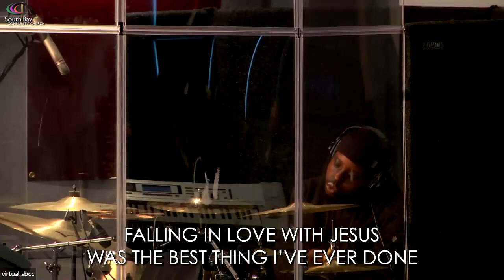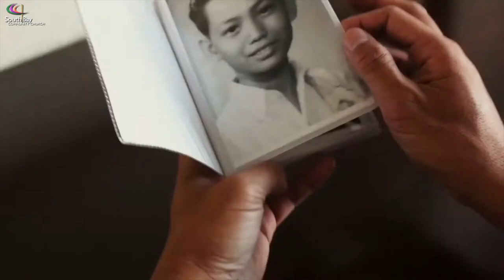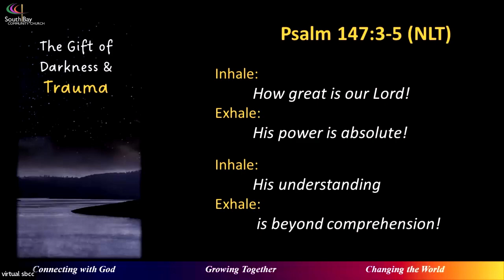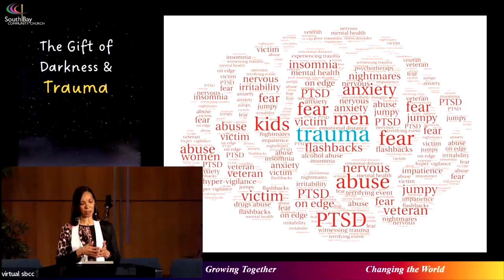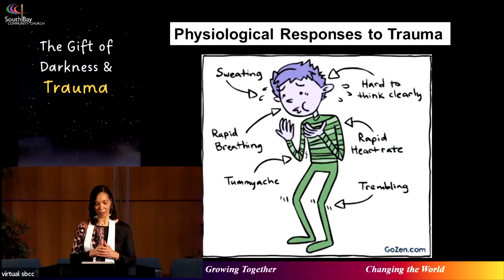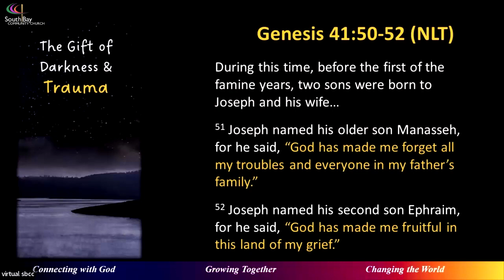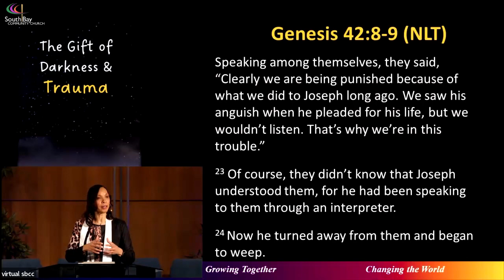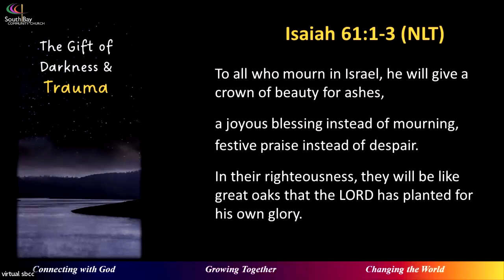The Gift of Darkness & Trauma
We pray that you are blessed by today’s Word!